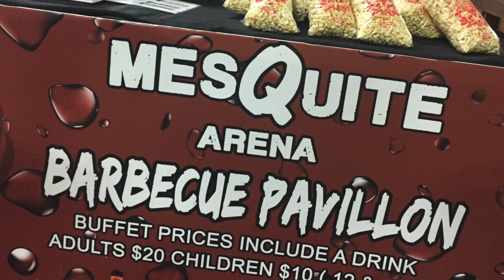A Visit To The Mesquite Championship Rodeo | Trips | Trista, Tried & True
Rodeo is the original extreme sport in Texas & The Mesquite Championship Rode is the oldest sports franchise in Dallas. Events include the best of championship rodeo: bull riding, saddle bronc and bareback riding, cowgirl barrel racing, tie-down roping, steer wrestling and team roping.

In addition to all the excitement of the rodeo competition, there is patriotic pageantry, comedy and kid-friendly activities, such as mutton bustin’ and calf scrambles and specialty acts each week.